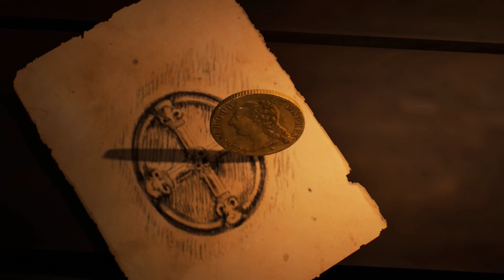刺客教條:大革命 帝王陵墓 劇情攻略 (1)